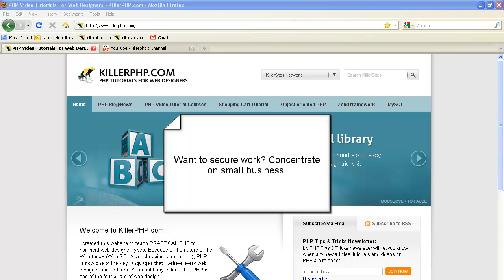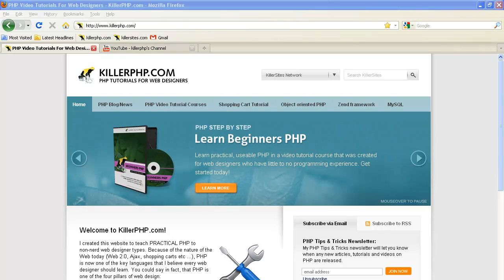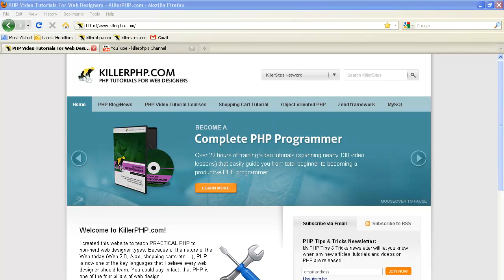Outsourcing PHP - Have No Fear!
In this vblog, I look at outsourcing and how small business web development is the key to financial safety these days.

Stefan Mischook

Note that all of our videos are in a higher quality when purchased from our Killer Video Store or by subscription to our Video Tutorial Library!